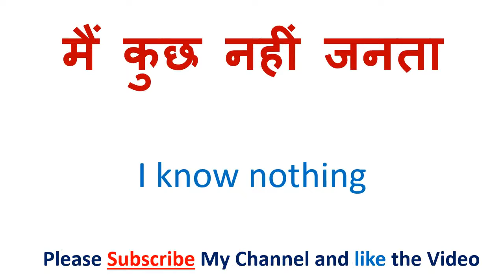मैं कुछ नहीं जनता को इंग्लिश में क्या कहते हैं | Main kuch nahi jaanta in English